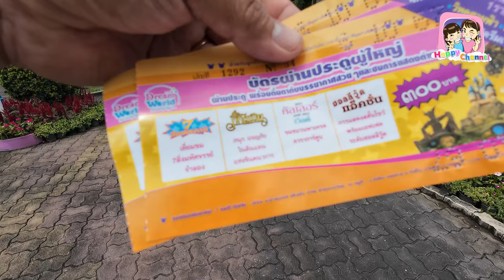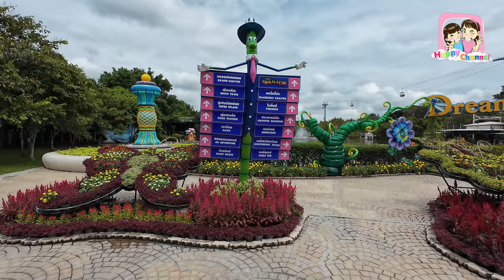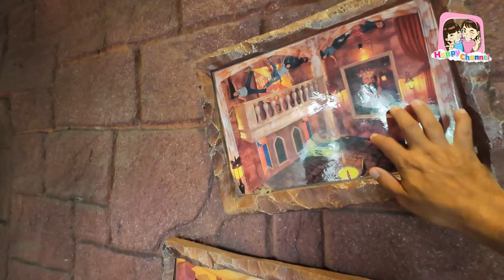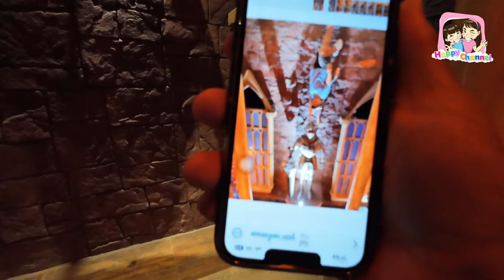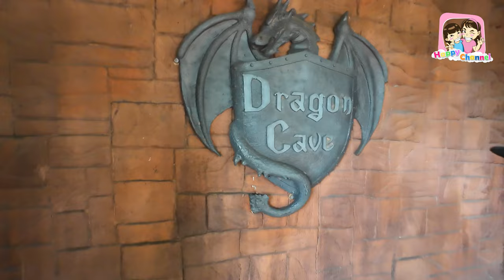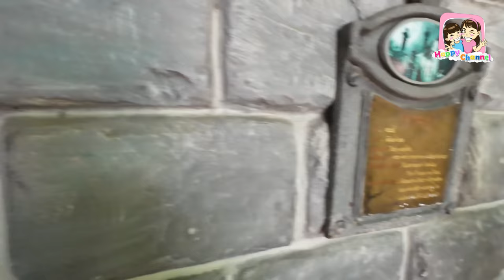แกล้งแม่เดือน 1 วันที่ดรีมเวิลด์ Happy Channel